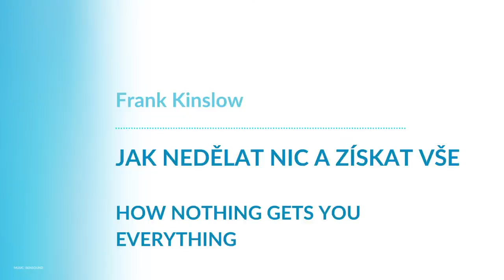Frank Kinslow, Jak nedělat nic a získat vše / How nothing gets you everything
🕊💙 Moc děkujeme 💙🕊